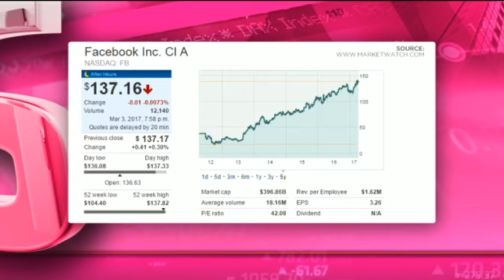Facebook - Hot or Not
Facebook (FB) is a social media giant, listed in 2012, run by Mark Zuckerberg. It has over 2 billion active users, and also owns Instagram and Whatsapp. Market cap of $396.8 billion, PE of 42.08. Pays no dividends. Guest Chantal Marx from FNB Securities and resident expert Paul Theron from Vestact decide whether Facebook is hot or not.